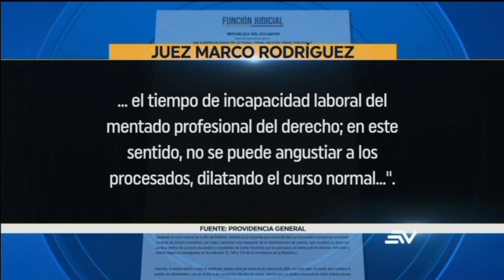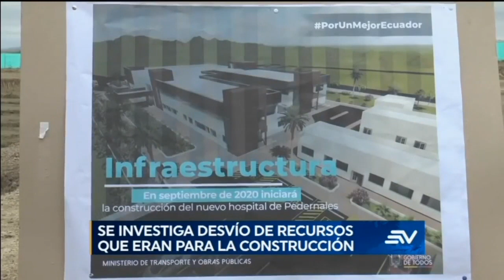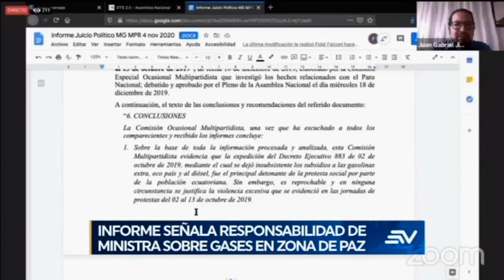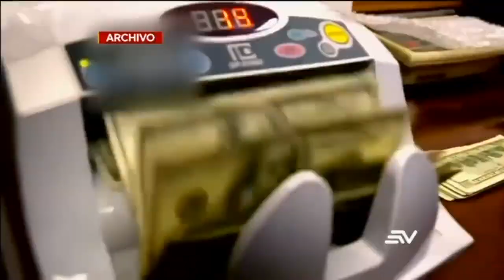NOTICIAS ECUADOR: Televistazo 13h00 5/noviembre/2020